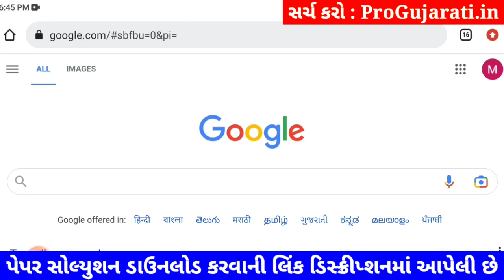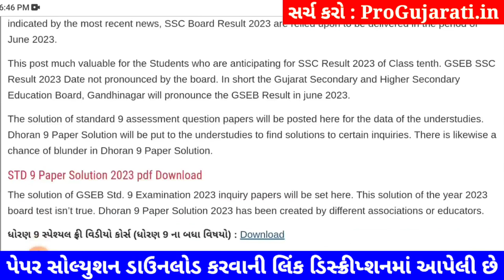STD 9 hindi paper solution 2023 80 marks, Dhoran 9 hindi paper solution 2023 std 9 hindi paper 2023